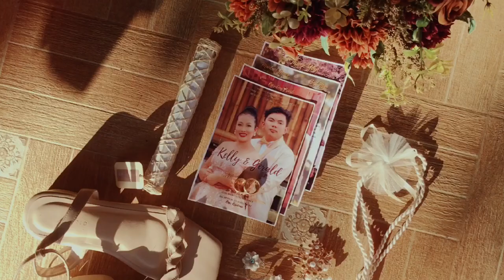Gerald and Kelly Wedding Ceremony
This video shows the sacred vow of Mr. Gerald Refil (me) and Kelly Jean Ros (my lovely wife) on January 10, 2022 at Alas, Mandaon, Masbate.

Design: Pang Mace
HMUA: Elmer Caballero
Coordinator: Marcel Regala
Video: Sincero Photography/ John Edson Rutor